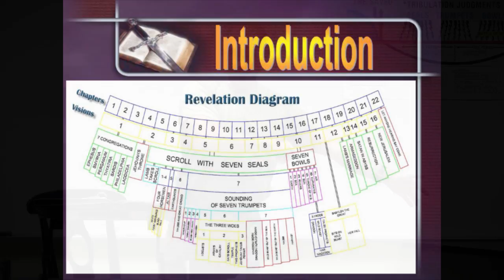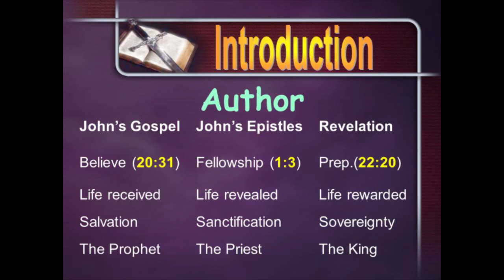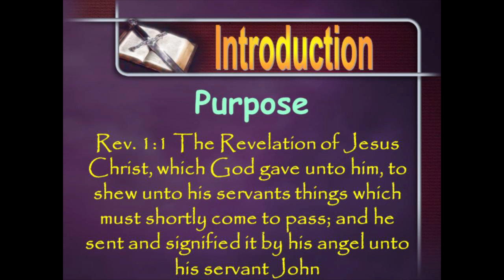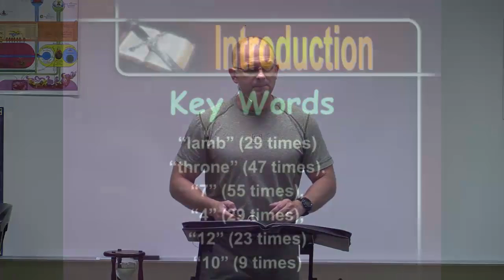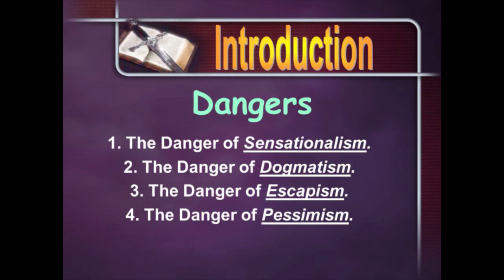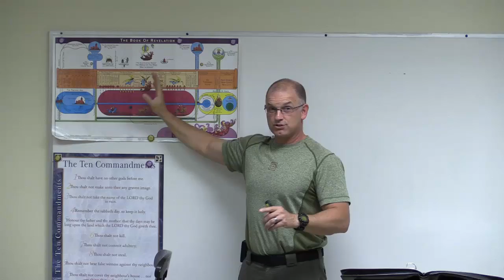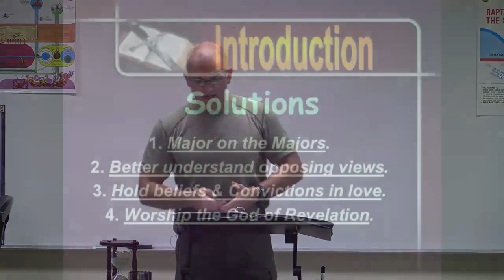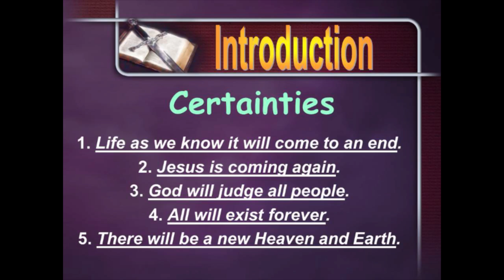Veritas - Book of Revelation Study: Introduction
Introduction to WVC Book of Revelation study led by Pastor Norb Levesque.